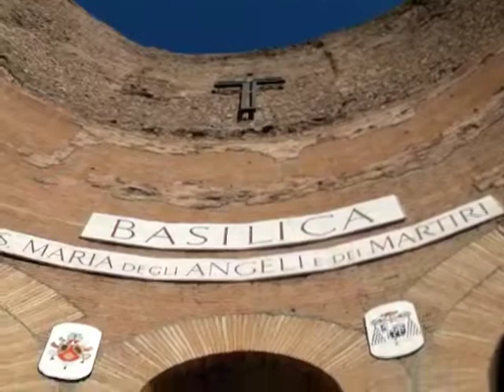Basilica of Saint Mary of the Angels and the Martyrs, Rome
During our first day in Rome we visited Santa Maria degli Angeli e dei Martiri / Basilica of Saint Mary of the Angels and the Martyrs